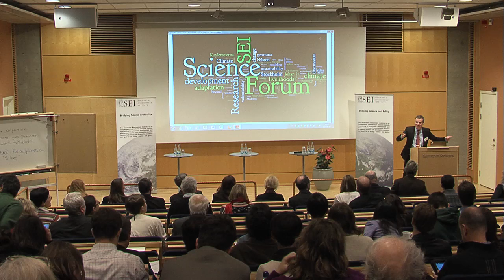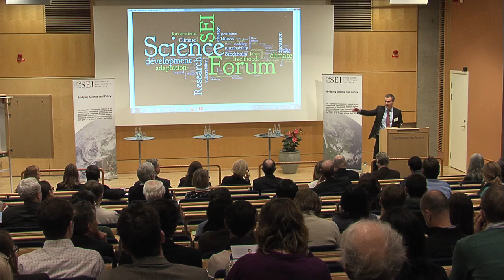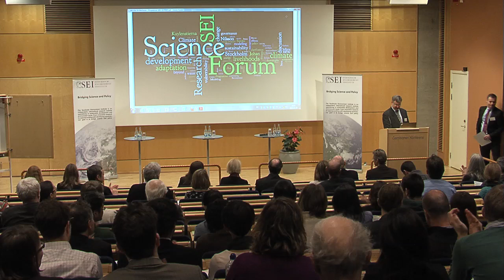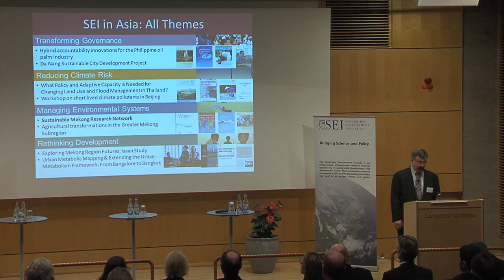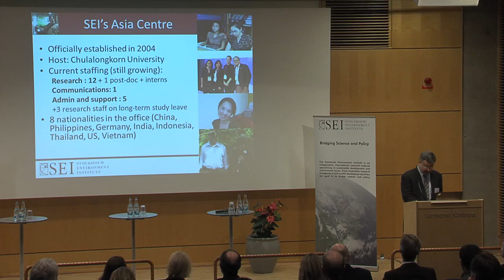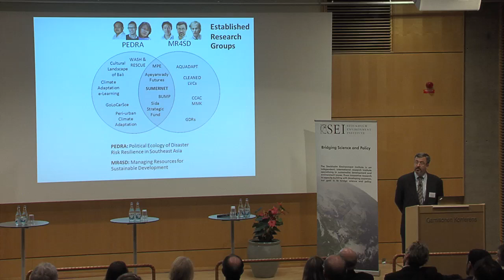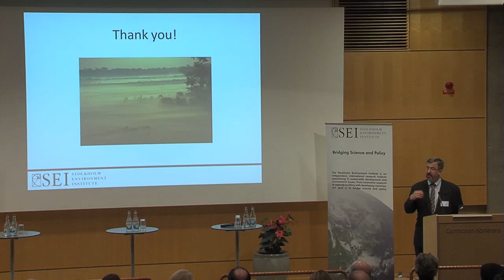Opening Remarks and SEI in Asia - SEI Science Forum 2014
Welcome and opening remarks - Johan L Kuylenstierna, SEI Executive Director
SEI in Asia - Eric Kemp-Benedict, SEI Asia Centre Director